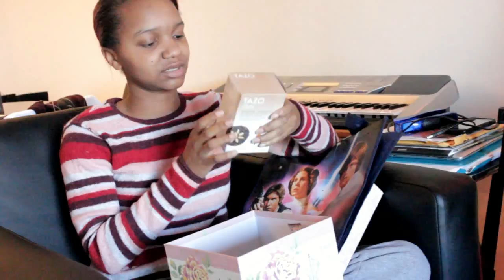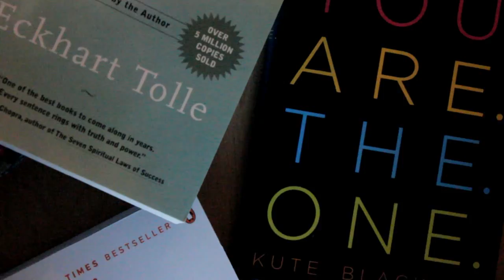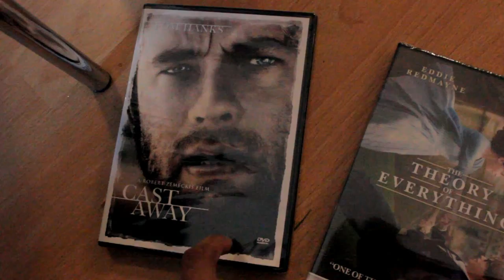CHRISTMAS MORNING! - Shani'sLife - Vlog #340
Dec 25th VLOG

Welcome to my everyday life.
I'm an actress from Seattle living in LA!

MY SHORT FILM: Facebook.com/LandlineFilm